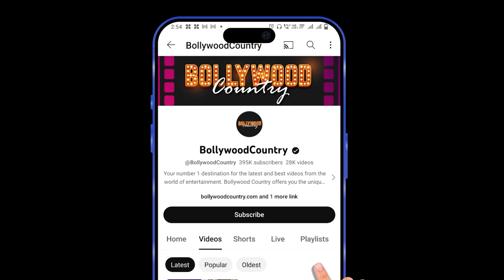Tiger 3: Katrina Kaif shares training videos, says 'once you commit...'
Katrina Kaif and Salman Khan's 'Tiger 3' is all set to release on Diwali. Ahead of the same, the actress, who is no stranger to performing stunts, shared some behind-the-scene clips of her intense work-out sessions and she also expressed her excitement about the film's release.